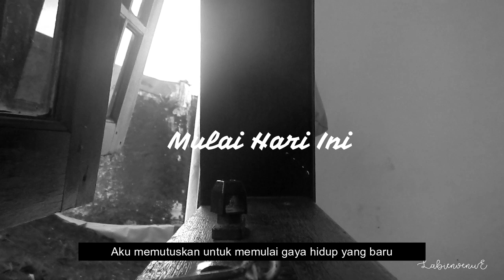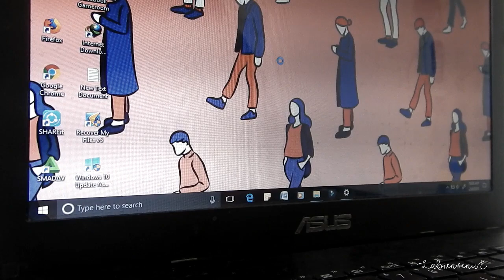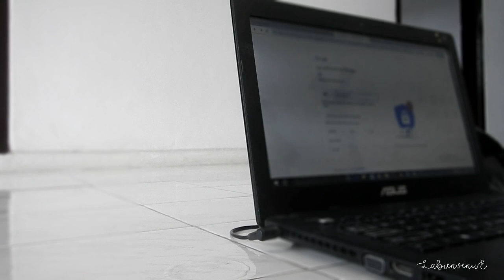DAILY DIET VLOG #1 | WHAT I EAT IN A DAY | INDONESIA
Vlog ini akan menjadi motivasiku menjalankan program diet. Dengan mencoba untuk mengubah gaya makan yang lebih sehat dan aktifitas fisik lainnya.

Soo this is my diet diary. Keep on watching !!!

Jika kalian punya pertanyaan, komen, saran atau tips diet lainnya. Tinggalkan di kolom komen di bawah.

Terimakasih !